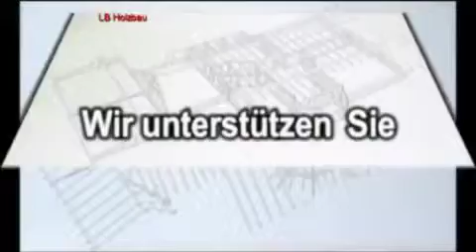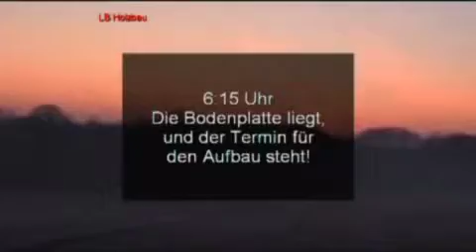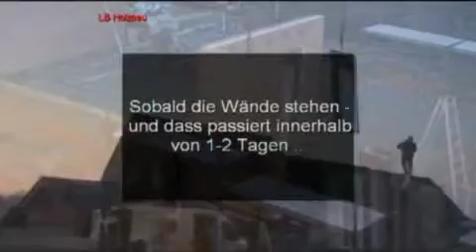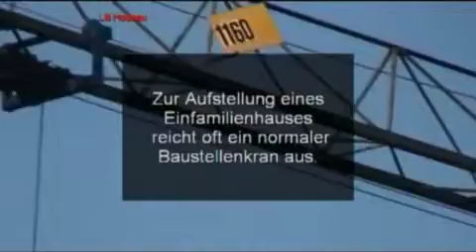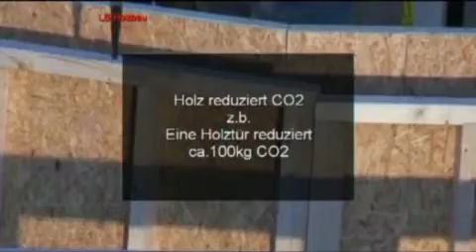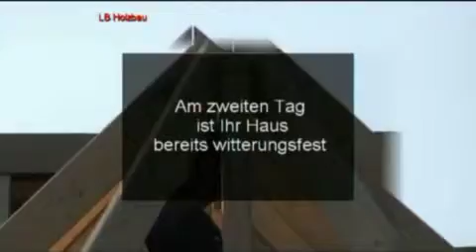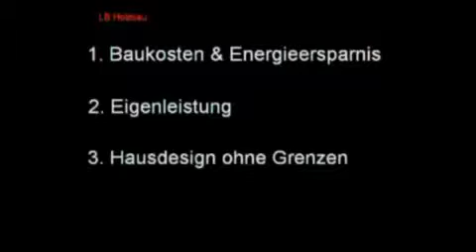Kinderleicht zum Eigenheim mit LB Holzbau GmbH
Wir sind überzeugt von der Holzrahmenbauweise und möchten unsere Begeisterung mit Ihnen teilen.
Wir möchten Sie buchstäblich an die Hand nehmen, um Ihren Traum wahr werden zu lassen. Sie schaffen sich einen Ort, an dem Sie Ihre Kinder aufwachsen sehen möchten oder das Alter genießen werden – mit unserer Erfahrung und besten Produkten sind Sie auf dem Weg zu Ihrem Traum bestens gerüstet.
Der Holzrahmenbau ist zwar für viele Bauherren absolutes Neuland, aber – und die derzeitige Entwicklung gibt uns recht – der beste Weg zur langfristigen Energieersparnis mit optimalem Wohnkomfort.
Wir nehmen uns gerne die Zeit, Sie von den vielen Vorteilen der Holzrahmenbauweise zu begeistern und bringen Sie Ihrem persönlichen Traum ein Stück näher.